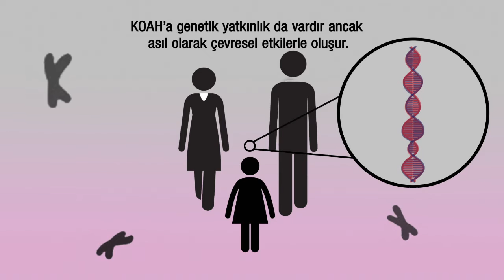KOAH genetik bir hastalık mıdır?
KOAH’a genetik bir yatkınlık olmakla beraber KOAH asıl olarak çevresel etkilerle oluşur. Genetik yatkınlığı olan kişilerde sigara, hava kirliliği gibi zararlı çevresel etkiler KOAH’ın gelişmesi için zemin hazırlar.
Bu film bilgilendirme amaçlı hazırlanmıştır. Bu filmdeki bilgiler, bir hekim veya eczacıya danışmanın yerine geçemez. Daha fazla bilgi için bir hekime ve/veya bir eczacıya başvurunuz.

Kaynaklar: Global Initiative for Chronic Obstructive Lung Disease (GOLD): Global strategy for the diagnosis, management and prevention of COPD. Updated 2016 (website)
Postma DS, Bush A, van den Berge M. Risk factors and early origins of chronic obstructive pulmonary disease. Lancet 2015; 385: 899–909.

Eisner MD, Anthonisen N, Coultas D, et al, and the Committee on Nonsmoking COPD, Environmental and Occupational Health Assembly. An offi cial American Thoracic Society public policy statement: novel risk factors and the global burden of chronic obstructive pulmonary disease. Am J Respir Crit Care Med 2010;182: 693–718.

Stoller JK, Aboussouan LS. Alpha1-antitrpysin deficiency. Lancet 2005;365:2225–2236.

Balmes J, Becklake M, Henneberger P, et al. American Thoracic Society Statement: occupational contribution to the burden of airway disease. Am J Respir Crit Care Med 2003; 167:787–797.

Hu G, Zhou Y, Tian J, et al. Risk of COPD from exposure to biomass smoke: A metaanalysis. CHEST 2010; 138(1):20–31.

Andersen ZJ, Hvidberg M, Jensen SS, et al. Chronic Obstructive Pulmonary Disease and Long-Term Exposure to Traffic-related Air Pollution: A Cohort Study. Am J Respir Crit Care Med 2011;183:455–461.